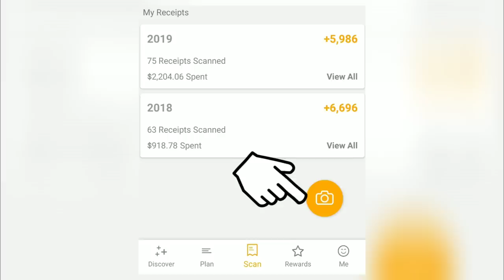FREE FOOD! Walmart Black Friday DEALS! Airpods, Apple Watch PS4 & my mini Seafood Boil 😂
Download FETCH now and use the code  ONECUTE  to get 4000 points when you scan your first receipt!

✅USE CODE: ONECUTE

✅YOU MUST SCAN AT LEAST ONE RECIEPT ON THE APP TO GET YOUR GIFT CARD. Any grocery or drug store receipt.